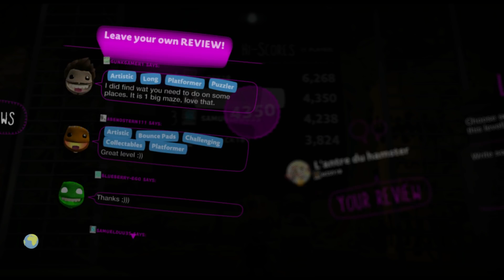LittleBigPlanet 3 - L'antre du hamster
Level: L'antre du hamster
Creator: Wis910

Game: LittleBigPlanet 3
Console: PlayStation 4

Rate: 7.9/10

LittleBigPlanet™3